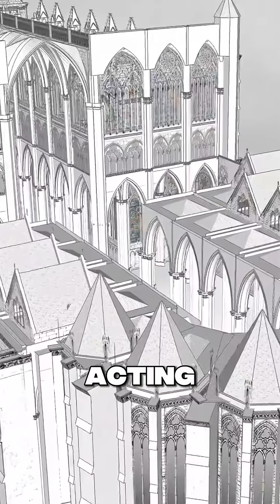The Secret Geometry of Gothic Cathedrals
Gothic cathedrals weren’t just built—they were tuned.
The vaults aren’t just sitting there… they’re under tension.

Remove a flying buttress and the whole structure springs upward.
That’s not just stone—it’s a unified harmonic field.
This is sacred engineering—geometry as force, as vibration, as intention.